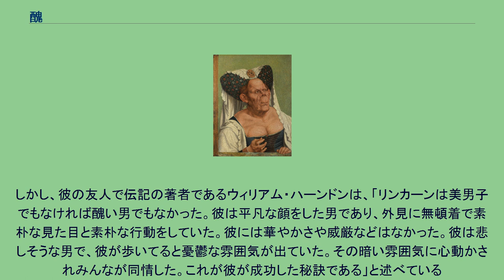醜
クエンティン・マサイスの『醜女の肖像』（1513年頃） 醜（しゅう）とは肉体的（または精神的に）魅力が感じられない、すなわち醜い（みにくい）様子を言い、特に視覚的なもの（人間の容姿など）を指すことが多い。
しばしば醜さ（みにくさ）は嫌悪や恐怖を引き起こす。
対義語は美である。
精神的な醜の意味では恥と同義で使われる（例：醜を天下にさらす）。
また醜（しこ）は（主に接頭辞的に）醜悪なものや憎み罵るものへ対して、または自らに対し卑下の気持ちを込めて用いられる。
醜さは主観的な美学の問題であるという主張もあり、美しいと言われたある人が別人にとっては醜いと捉えられることもある。
しかしながら人間の醜さは性淘汰の一部や遺伝的・肉体的な健康の指標となっているというのが科学的分野からの見解である。
醜い・美しいという語は肉体美の欠如だけでなく、音楽や文学、人間の仕草などにも当てはめられる。
ソクラテスは、豚のような鼻で、両目の間が大きく開き、アヒルのような歩き方をしていたが、民衆に慕われていた。
哲学者についてまとめた『ギリシア哲学者列伝』で、ソクラテスは「たえず自分を鏡に映し、美しければそれにふさわしい人になるように、醜ければ教養によってその姿を隠すように。」と述べている。
第16代アメリカ合衆国大統領エイブラハム・リンカーンは、聴衆の多くは彼が不恰好で醜いと考えており、新聞記者も類人猿のような彫りの深い顔や歩き方がぎこちないとこき下ろし、彼自身が周囲で一番醜い男とコンプレックスを抱いていた。
しかし、彼の友人で伝記の著者であるウィリアム・ハーンドンは、「リンカーンは美男子でもなければ醜い男でもなかった。彼は平凡な顔をした男であり、外見に無頓着で素朴な見た目と素朴な行動をしていた。彼には華やかさや威厳などはなかった。彼は悲しそうな男で、彼が歩いてると憂鬱な雰囲気が出ていた。その暗い雰囲気に心動かされみんなが同情した。これが彼が成功した秘訣である」と述べている